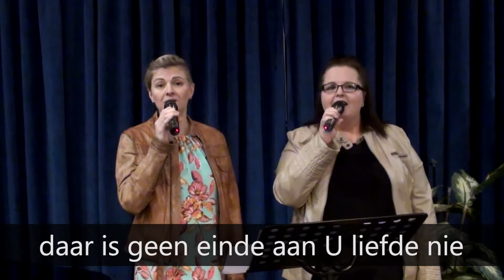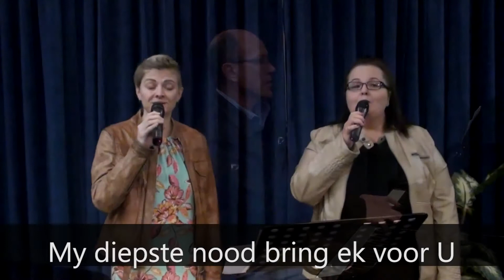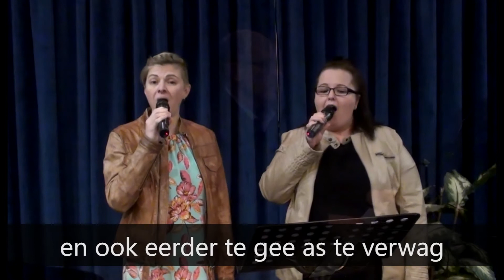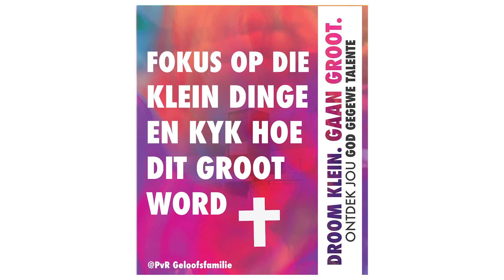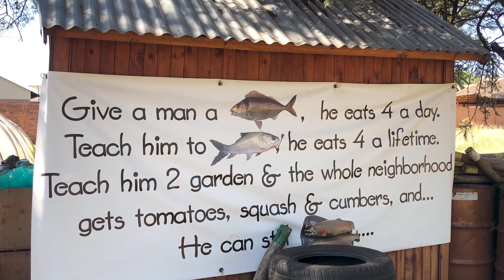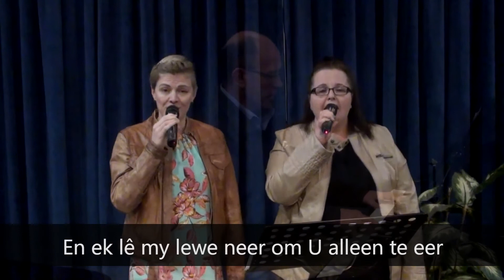2020-05-03 PvR Huiskerk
Vandag is al ons agtste Huiskerk!
Ons nooi jou om saam met ons te aanbid en deur die Woord versterk te word.

Waarna kan jy uitsien in vandag se Huiskerk? Wel, ek is seker jy wonder ook hoe om in hierdie vreemde tye met wysheid te lewe. Karel help ons om dit te kan regkry uit Psalm 90. Arline het weer ‘n spesiale boodskap vir ons kinders.

Deon Nel vertel meer van ons LEEF! Beweging, hoe ek en jy ‘n positiewe verskil kan maak te midde van die uitdagings van ons tyd. Verder is daar die nuutste inligting oor ons pad vorentoe.  Karel en sy span lei ons aanbidding.

Baie, baie dankie dat julle na vermoë steeds volhou met Sondag-Dankoffer en Maandoffer. Om vandag jou dankoffer te gee, maak gerus gebruik van een van hierdie skakels:

* Internetbetaling: ABSA Tjekrekening: 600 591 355

Gaan loer op ons webwerf vir wenke van die week, om Lockdown te oorleef en hulp vir sakelui. Ons sit gereeld nuwe wenke en moontlikhede by.

Baie dankie - PvR Bedieningspan